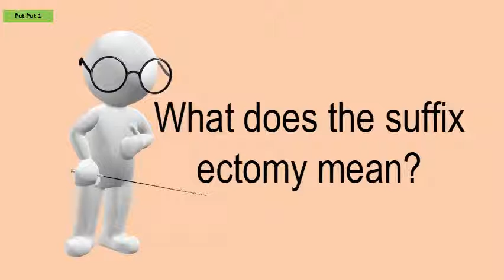What Does The Suffix Ectomy Mean?